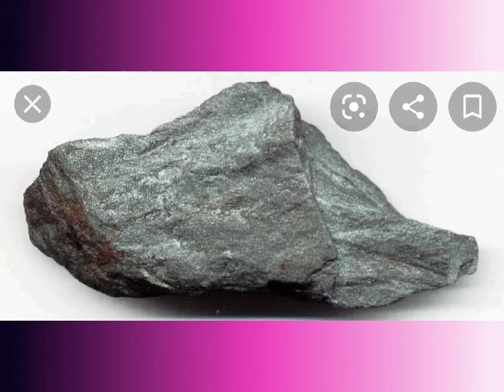Top 5 producers of major minerals